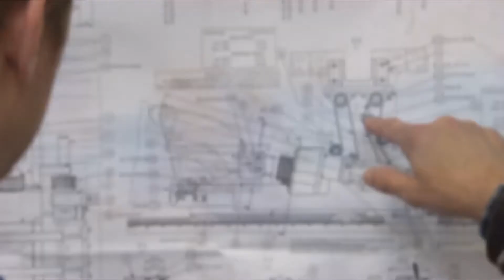IHK Köln Geschäftsstelle Rhein-Erft in Bergheim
Im Film wird die IHK-Geschäftsstelle Rhein-Erft in Bergheim vorgestellt.